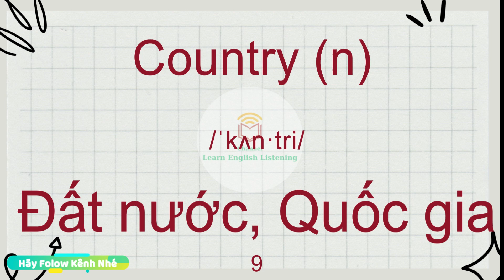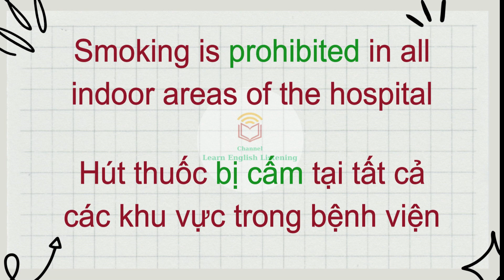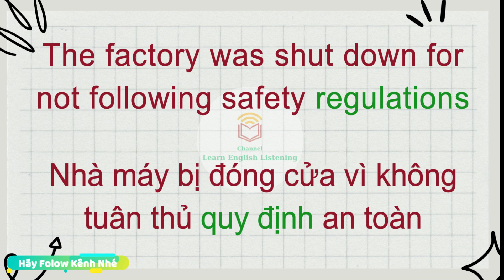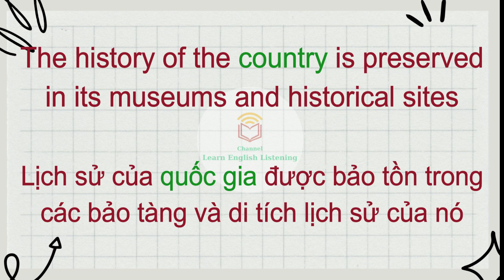Chinh Phục 1000 Từ Vựng Tiếng Anh - Trong 5p Cho Mỗi Bài Học - Kèm Câu Ví Dụ - Không Dịch - Bài 34